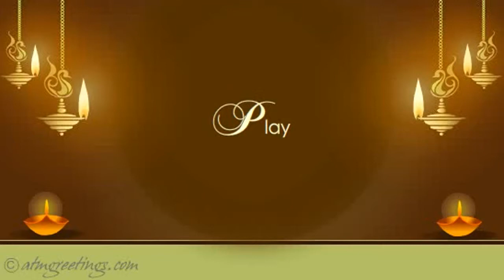Happy Diwali | Blessings | Ecard | Messages | Greetings Card | Video | 02 06